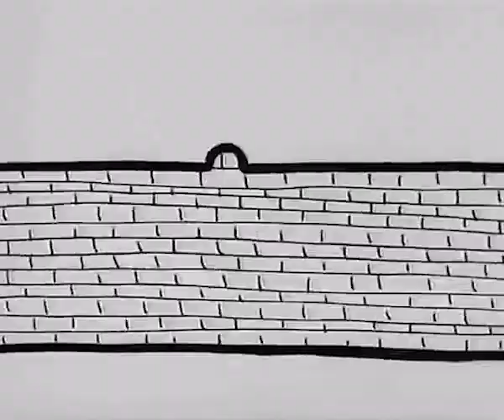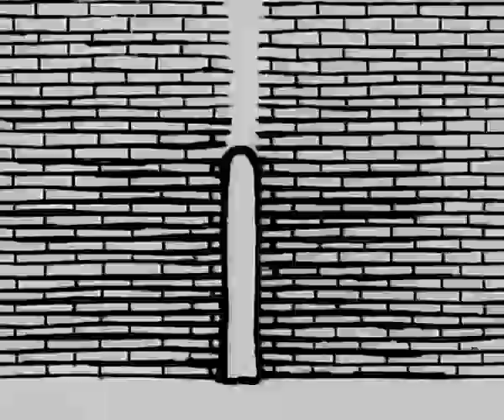W MURACH (1987) | Film | reż. Ewa Ziobrowska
Postać narysowana czarnym konturem wędruje przed siebie, mija podobne postaci, przenika przez mur, zabierając z niej kilka cegiełek, których pozbywa się po drodze. Z następnego spotkanego muru trudniej się wyzwolić. Wreszcie człowiek zostajezamknięty przez dwie ściany, wchłonięty i pozbawiony możliwości wyjścia. Film jest debiutem Ewy Ziobrowskiej.

Reżyseria: Ewa Ziobrowska
Scenariusz: Ewa Ziobrowska